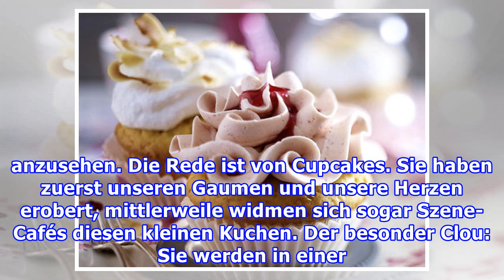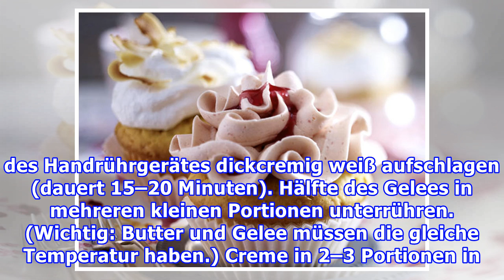Cupcakes: Kleine Kuchen, vielfältige Möglichkeiten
Cupcakes: Kleine Kuchen, vielfältige Möglichkeiten Cupcakes haben genau die richtige Größe, sind hübsch anzusehen und schmecken einfach lecker. Foto: (c) RFF  Wandelbar!Sie sind klein, rund, cremig lecker und nahezu immer hübsch anzusehen. Die Rede ist von Cupcakes. Sie haben zuerst unseren Gaumen u...